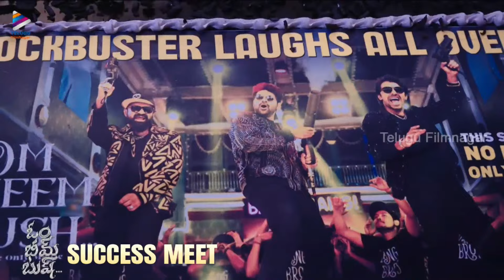Sree Vishnu Energetic Speech | Om Bheem Bush Success Meet | Rahul Ramakrishna | Priyadarshi | TFN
Sree Vishnu Energetic Speech at Om Bheem Bush Success Meet on Telugu FilmNagar. OmBheemBush - No Logic Only Magic 2024 Latest Telugu Movie Starring Sree Vishnu, Rahul Ramakrishna, Priyadarshi. Directed by Husharu Harsha Konuganti. Produced by V Celluloid.

Om Bheem Bush 2024 Telugu Movie is out now in cinemas with blockbuster talk. Book your tickets now and enjoy watching the fun ride in theaters.